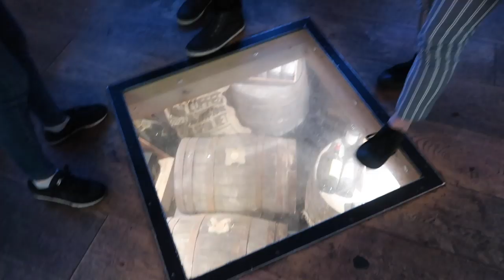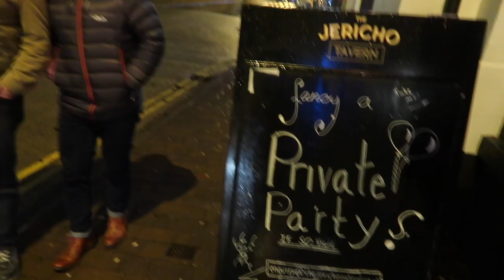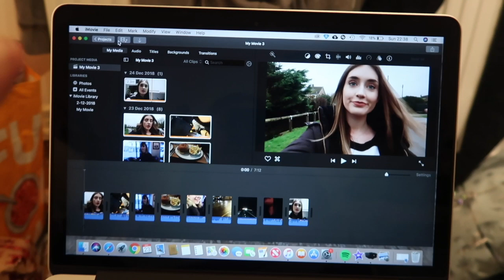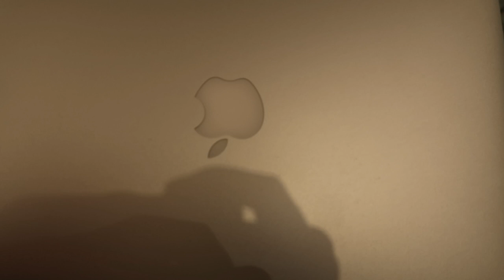OXFORD PUB CRAWL | Vlogmas Day 24!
For vlogmas day 24 I went on a pub crawl in Oxford for my dads birthday!